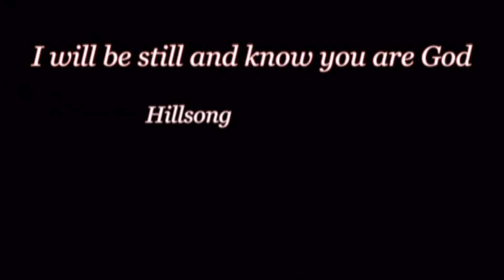The Potters hand, Hillsong Intro to Faith Part 5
Intro, to Faith Part 5 Faith is the key to spiritual success
The Potters hand, Hillsong